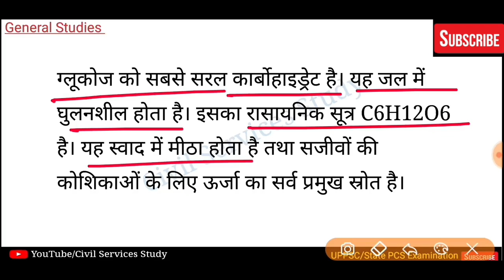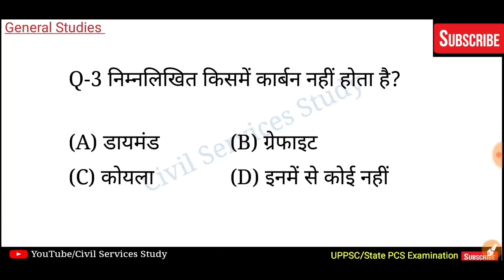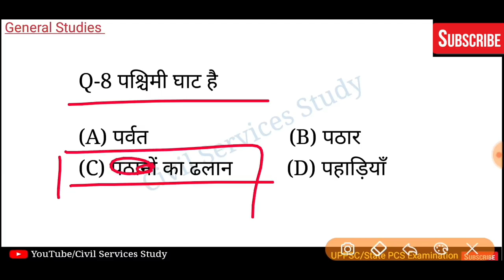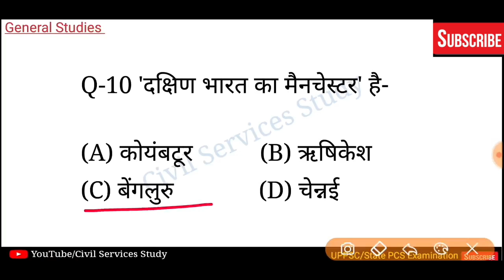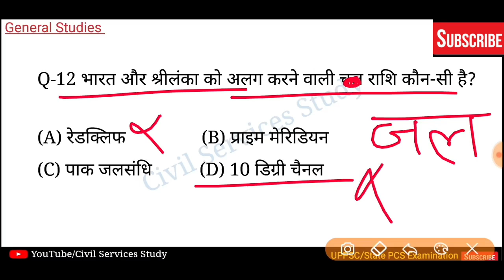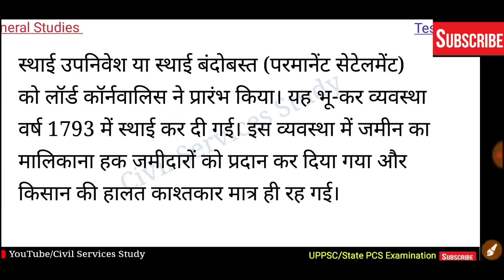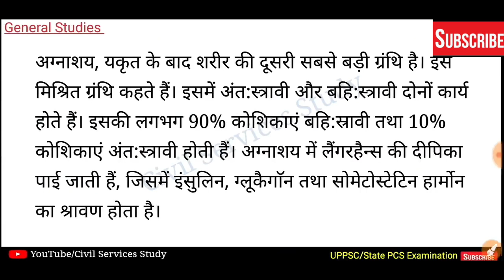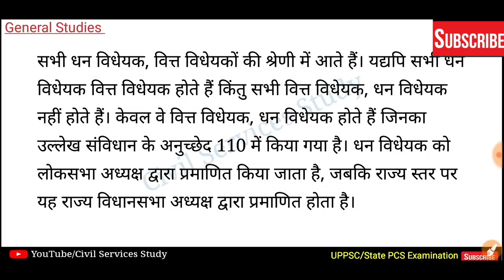UPPSC RO/ARO Test Series 2022-23, Test-333